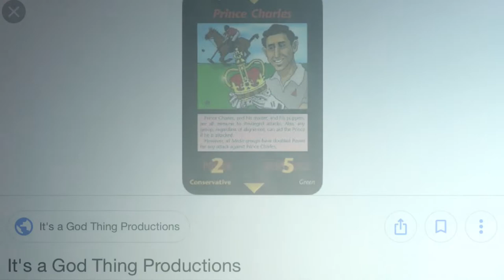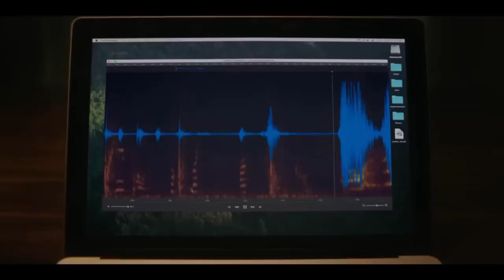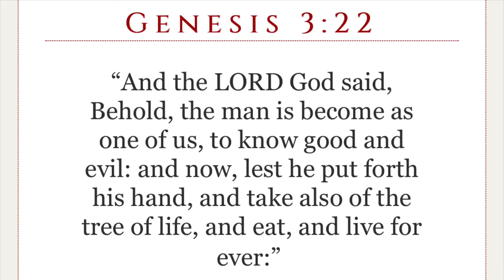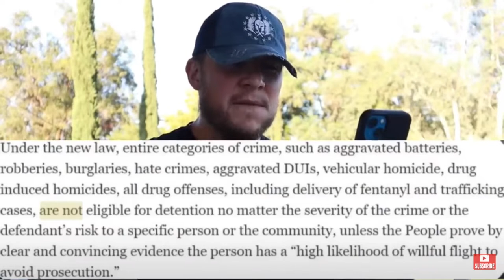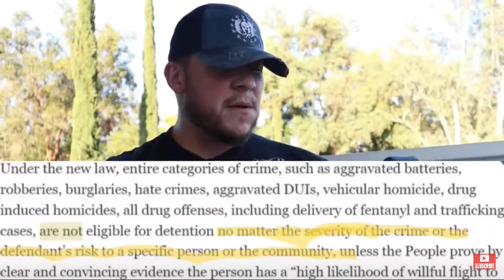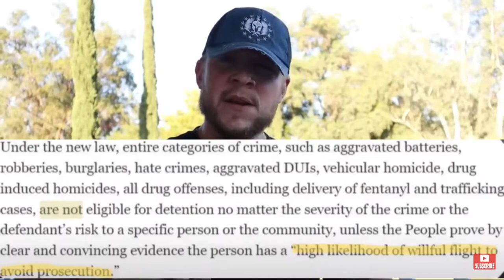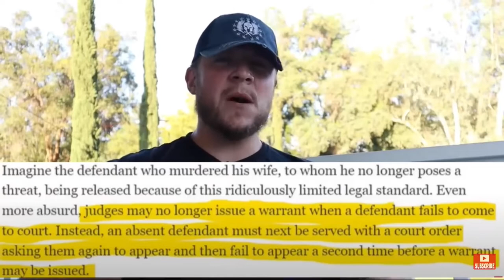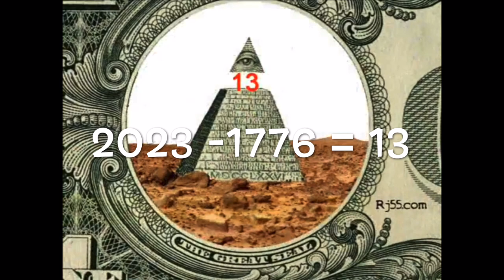I Pet Goat ll - The Last Call. Part ✌🏾